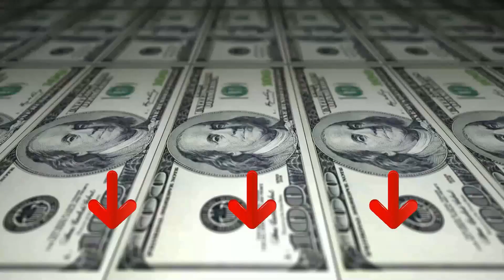Pentole Agnelli ♦ Presentazione della Top 3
Il vincitore della qualità è l' Pentola Agnelli Coalforno.

Quando viene usato per la prima volta, pulire accuratamente le pentole, sciacquarle con acqua bollente e asciugarle; quindi, lubrificare l'interno con un po 'di olio o burro e lasciarlo per alcune ore, quindi risciacquare. Gli alimenti cucinano meglio e mantengono più sapore a fuoco moderato. Non usare mai fiamme alte. Evitare il surriscaldamento: non scaldare mai la padella vuota sul fuoco, né in alto né in basso. Quando si lavano gli utensili da cucina in alluminio in una lavastoviglie, possono macchiarsi; Qualsiasi macchia dovrebbe essere considerata come semplice imperfezione che non influisce in alcun modo sull'integrità dello strumento da cucina. Alimenti molto acidi e salati possono tuttavia essere cucinati perfettamente in contenitori di alluminio per alimenti, con la precauzione di evitare di conservarli per lunghi periodi di tempo a temperature non refrigerate.
Non usarlo per conservare alimenti "al di fuori di un ambiente refrigerato per 24 ore.

L'alternativa è il Pentole Agnelli Alluminio.

Al primo utilizzo pulire attentamente le pentole, sciacquare con acqua bollente e asciugare; successivamente ungere l’interno con un poco di olio o burro e lasciare riposare per qualche ora, poi risciacquare.
Gli alimenti cuociono meglio e mantengono più sapore a fuoco moderato. Non serve mai utilizzare fiamme alte.
Evitare il surriscaldamento: non scaldare mai la pentola vuota su un fuoco sia esso alto o basso.
Durante il lavaggio degli strumenti di cottura in alluminio in lavastoviglie, questi si possono macchiare; eventuali macchie sono da considerarsi semplici inestetismi che non vanno a pregiudicare in nessun modo l’integrità dello strumento di cottura.
I cibi fortemente acidi e salati possono essere comunque perfettamente cucinati in contenitori di Alluminio per alimenti con l’accorgimento di evitare di conservarli per tempi lunghi a temperature non refrigerate.
Il vincitore del premio è l' Pentola Svasata.

Si sconsiglia di utilizzare oggetti appuntiti o taglienti che possono lasciare segni all’interno degli strumenti di cottura. Qualora, inavvertitamente, doveste segnare il fondo antiaderente, questo non preclude l’antiaderenza dello strumento di cottura e non comporta alcun danno alla salute.
Non utilizzare spugnette troppo abrasive per la pulizia.
L'antiaderente predilige cotture veloci e "dinamiche" dove la potenza della fonte di calore è determinante.
Le pentole antiaderenti non devono essere dimenticate sul fornello o nel forno acceso e non devono mai essere riscaldate a lungo senza cibo al loro interno.
Pulire semplicemente con acqua e sapore neutro, sciaquare abbondantemente e lasciare asciugare, l’eventuale fuoriuscita di acqua dalle maniglie o dal manico è causata dai lunghi cicli di lavaggio delle lavastoviglie casalinghe che facilitano il riempimento degli stessi essendo queste parti in tubolare inox vuoto all’interno.